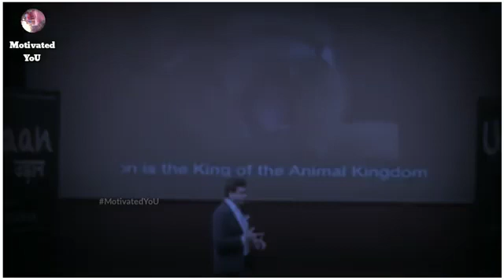attitude status by lion King🦁🦁 Camparing by 💯Sonu 🦁👍👍👍👍👍👍👇subscribe